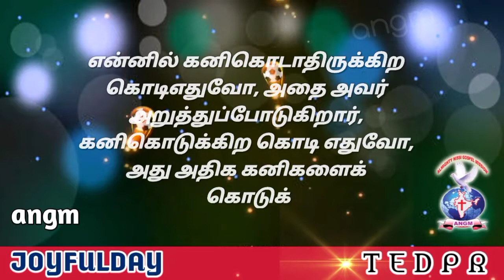JOYFULDAY | BIBLE VERSE | AATHMEEYA YATHRA | ANGM